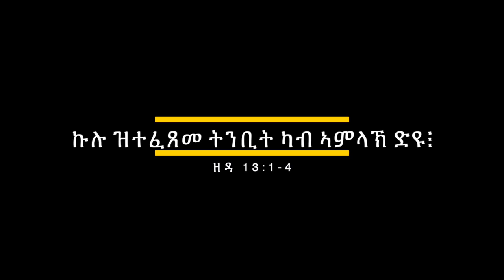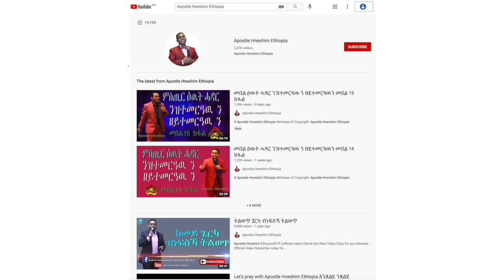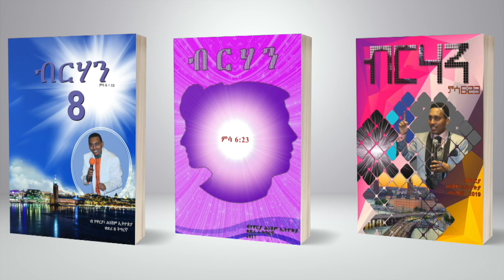"ኩሉ ዝተፈጸመ ትንቢት ካብ ኣምላኽ ድዩ፧ " ብሃዋርያ ሕነሽም ኢትዮጵያ